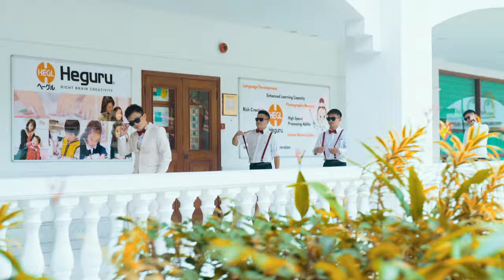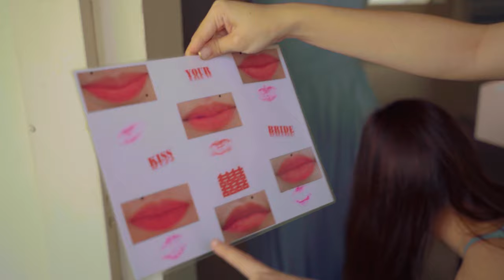WeeLeong & Jesslynn Actual Day SDE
“So I can kiss you anytime I want.”

The wedding of Weeleong & Jesslynn.

Wishing you more love than you ever imagined in the years to come.

Congratulation !